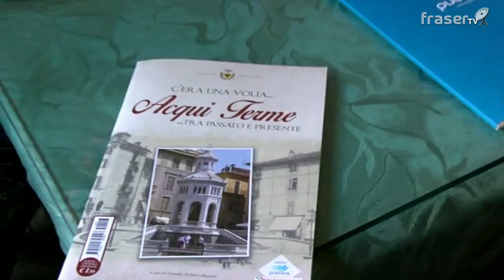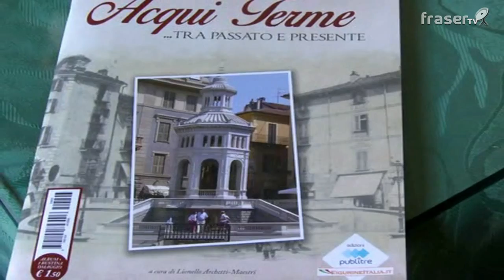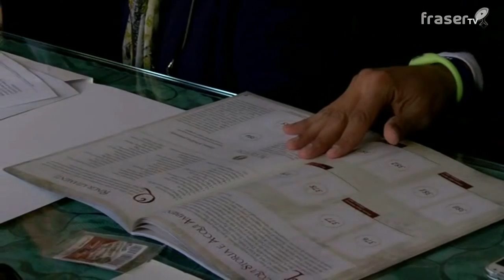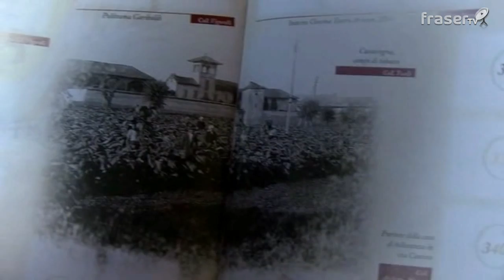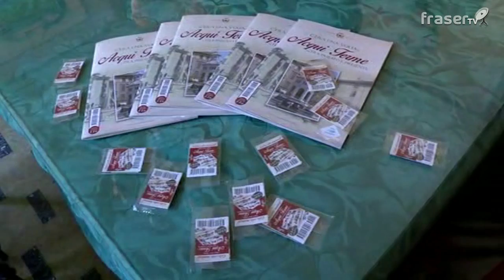In edicola, C'era una volta... Acqui Terme